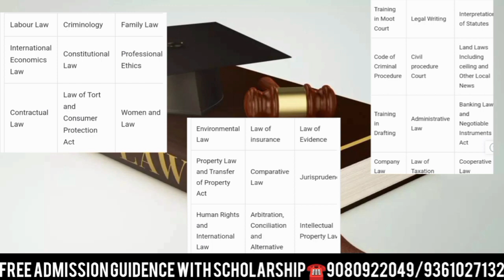LLB (Bachelor of Legislative Law) Course | Scope | Eligibility | Jobs | Admissions | Salary | Tamil